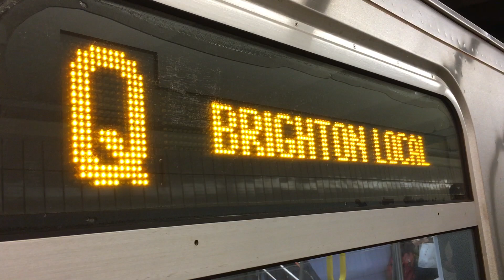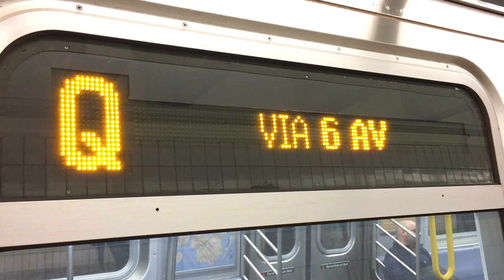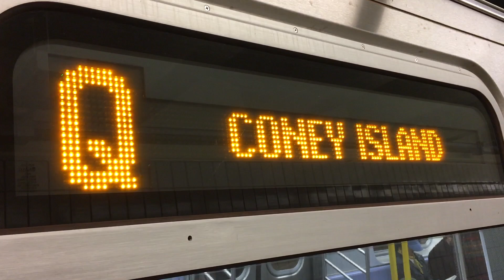IND 6th Ave Line: (B) (D) (Q) Trains @ Grand Street (R68, R68A, R160A-2, R160B)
Brooklyn and Harlem bound R68A (B) Trains, Brooklyn and Bronx bound R68 (D) Trains, and Brooklyn bound R160A-2 and R160B (Q) Trains @ Grand Street

Taken October 29th

Planned Work: Due to crews replacing a broken rail on the Manhattan Bridge, the following Service Changes were in effect:
1. (N) Trains were rerouted via the (R) line in both directions between DeKalb Avenue and Canal Street
2. (Q) Trains ran via the (B) line between DeKalb Avenue and Rockefeller Center and via the (F) Line to/from Lexington Ave-63rd Street in both directions